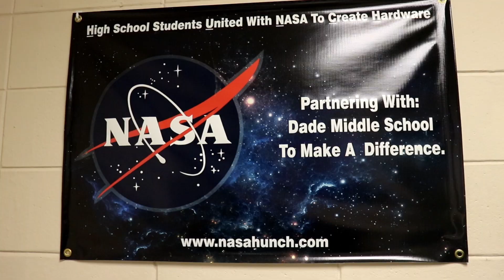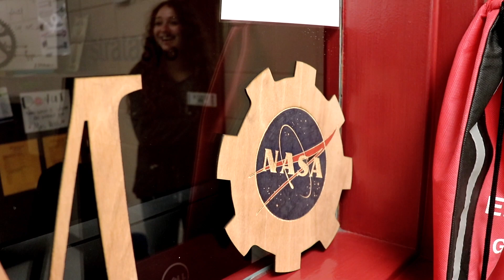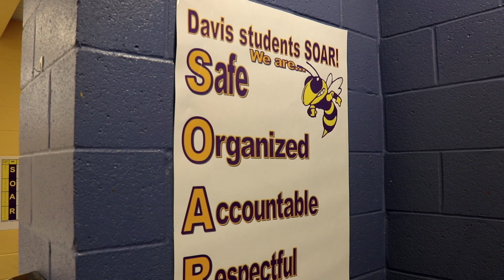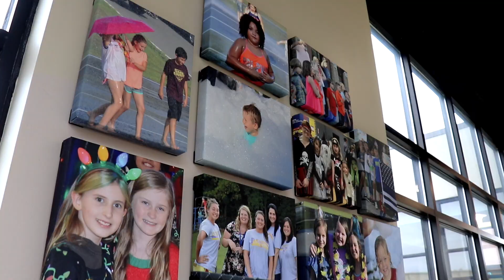Dade County Schools GSBA GTotY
Dade County School's video for the GSBA Governance Team of the Year ceremony.

Editing - Josh Hurst
Cinematography - Dade County High School students
Narration - James Fahrney